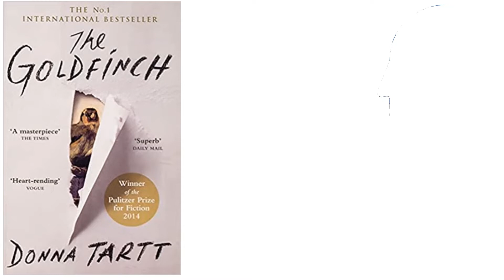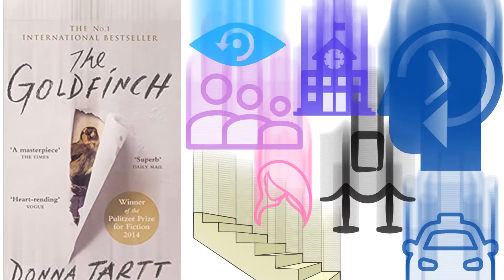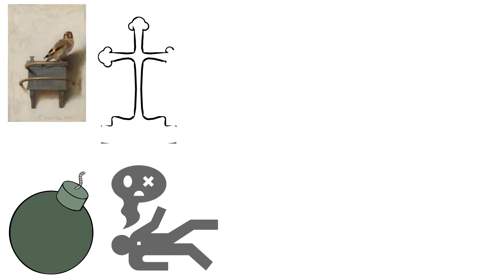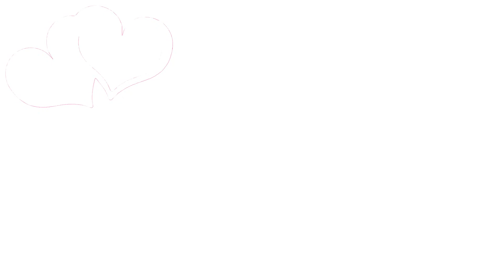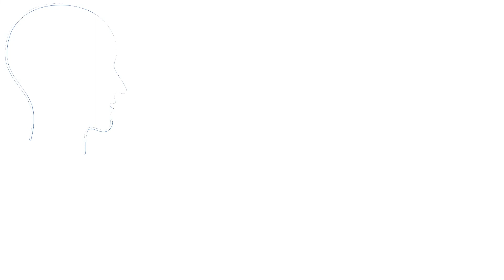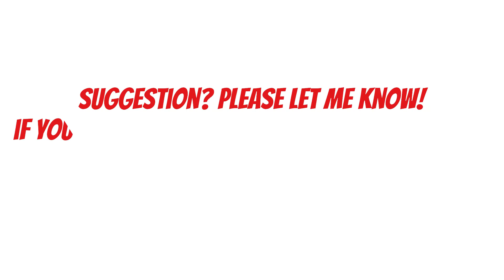The Goldfinch by Dona Tartt